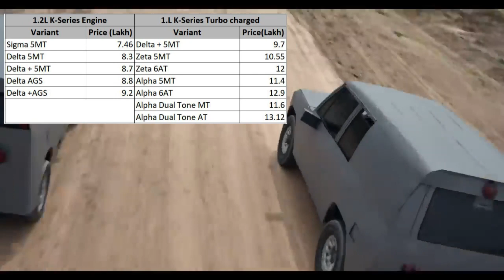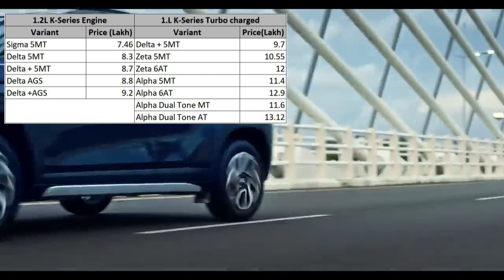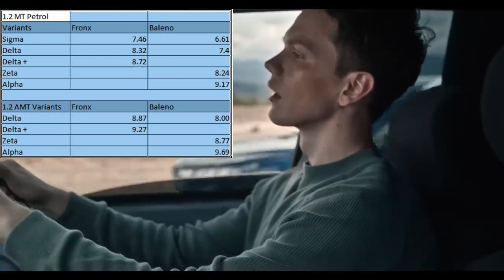Maruti Suzuki FRONX All Variant With Price | Now Choose Baleno or Fronx ?